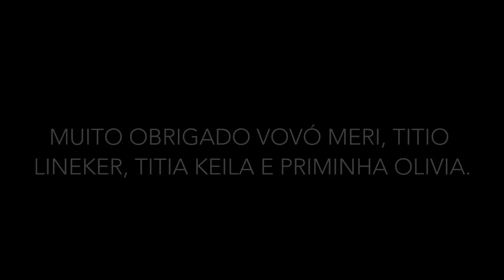Surpresa pra Aurora - Dear Aurora - Ellen Tomazeli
Aurora ganhou um presentinho muito especial de natal dos titios Lineker e Keila e da vovó Meri. a gente já sabia que ela gostaria muito :) montamos de noite e pela manhã quando acordou ela teve uma surpresinha!

Maravilhosa Cozinha do IKEA

Ja nos segue nas mídias sociais?